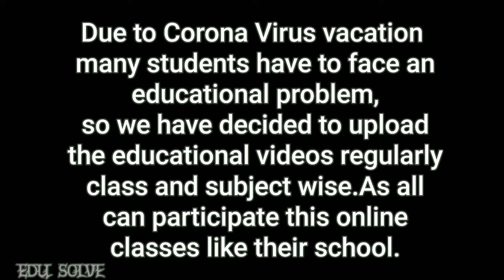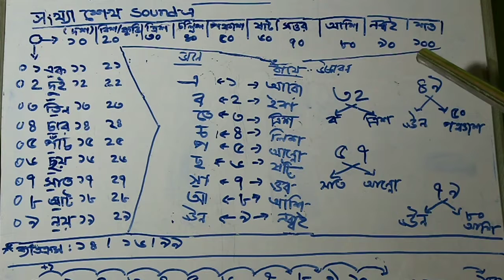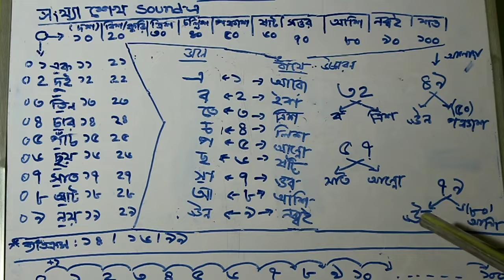Online Classes for primary section || Mathematics